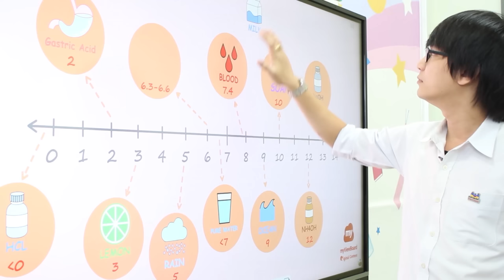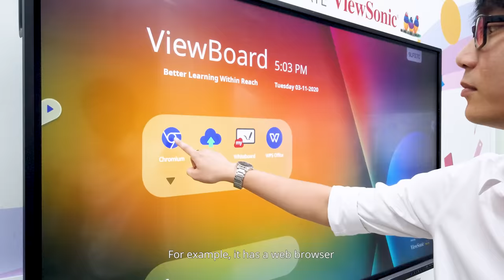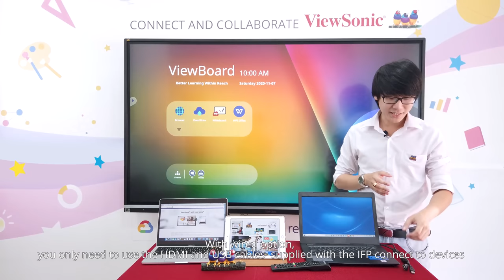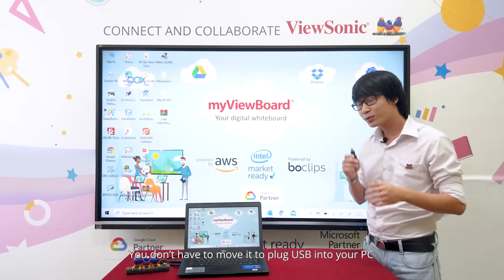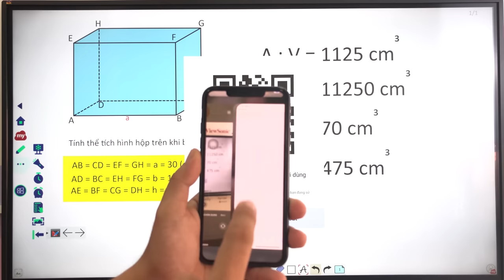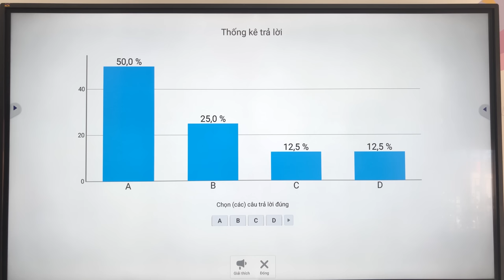Màn Hình Tương Tác ViewSonic IFP50-3 Bước "CẢI TIẾN ĐỘT PHÁ" Hợp Tác Tuyệt Vời Cho Mọi Lĩnh Vực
Màn hình tương tác thông minh ViewSonic IFP50-3 với các kích thước đa dạng từ 55-98 với các model ( IFP5550-3, IFP6550-3, IFP7550-3, IFP8650-3, IFP9850-3) inches phù hợp với mọi không gian phòng của bạn và có rất nhiều cách lắp. Bạn có thể lắp lên tường hoặc các dạng chân di động. Màn hình tương tác ViewSonic IFP50-3 với thiết kế viền kim loại mỏng mang lại cảm giác thanh thoát và sang trọng. Màn hình tương tác ViewSonic là 1 thiết bị được sử dụng ở khoảng cách gần nên các yếu tố về bảo vệ mắt luôn được hãng quan tâm.
Màn hình tương tác ViewSonic với rất nhiều tính năng phù hợp với mọi nhu cầu và là giải pháp cho phòng học và phòng họp thông minh hiện đại.
ViewSonic IFP with many features that is suitable for all of needs | and ideal solution for smart classrooms and meeting rooms.
Màn hình tương tác đang dần trở thành thiết bị không thể thiếu trong các phòng học và phòng họp thông minh hiện đại và nó giúp cho chúng ta thuyết trình một cách chuyên nghiệp hơn cũng như học sinh dễ dàng tương tác với bài giảng của giáo viên.
Interactive Flat Panel gradually is a necessary device in smart classrooms and meeting rooms. | It helps us be more professional in presentation | as well as easier for students to interact with the lecturer in the lesson.
Hãng ViewSonic đến từ Mỹ là một trong những hãng dẫn đầu trong việc sản xuất màn hình tương tác trên thế giới.
ViewSonic is an American brand | which is one of the top brands in manufacturing Interactive Flat Panel in the world.
Và bây giờ, mời anh chị và các bạn hãy cùng mình trải nghiệm thế hệ tiếp theo của màn hình tương tác IFP50.

Để biết thêm chi tiết, vui lòng truy cập vào trang web viewsonic.com
To learn more details, please access to viewsonic.com
Tại Việt Nam, Công ty TNHH thương mại và phát triển công nghệ Đức Pháp là đại diện ủy quyền của ViewSonic phân phối các sản phẩm màn hình tương tác thông minh và màn hình chuyên dụng.
CÔNG TY TNHH THƯƠNG MẠI VÀ PHÁT TRIỂN CÔNG NGHỆ ĐỨC PHÁP
TP. Hồ Chí Minh: Số 527 – 529 Lê Văn Lương, P. Tân Phong, Q.7, TP. Hồ Chí Minh - Có chỗ đậu xe hơi
TP. Hà Nội: Số 116/19 Tây Mỗ, Q.Nam Từ Liêm, TP. Hà Nội
TP. Đà Nẵng: 87 Xô Viết Nghệ Tĩnh, P.Khuê Trung, Q.Cẩm Lệ, TP. Đà Nẵng
Thay mặt cho: penguinmusic
màn_hình_tương_tác_cho_dạy_ học